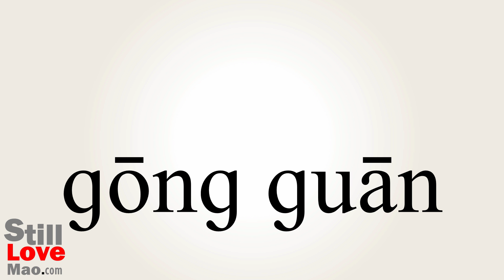How to Say Publicist in Chinese